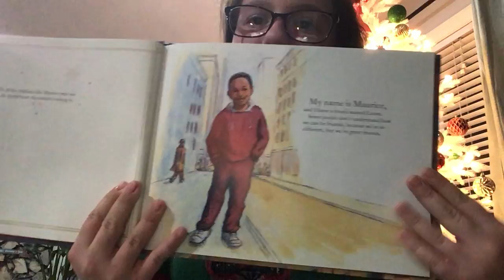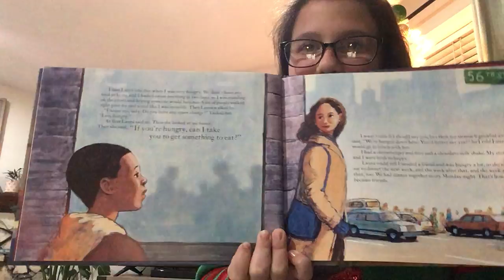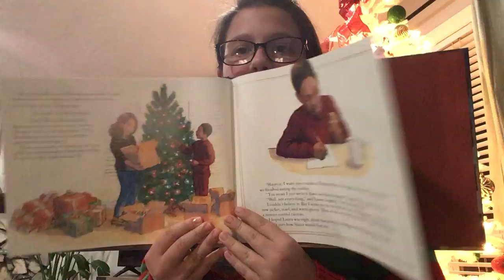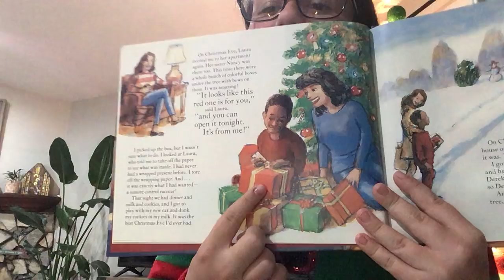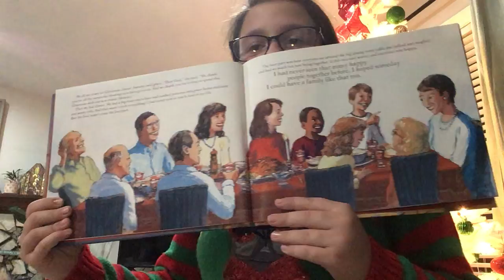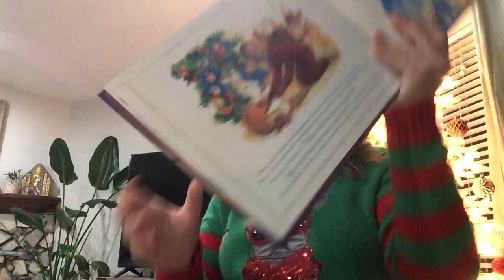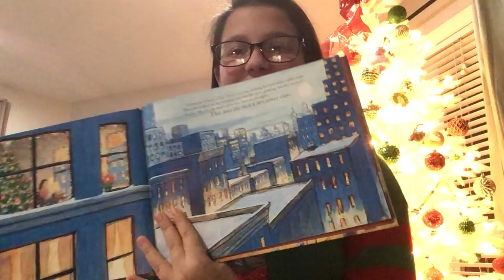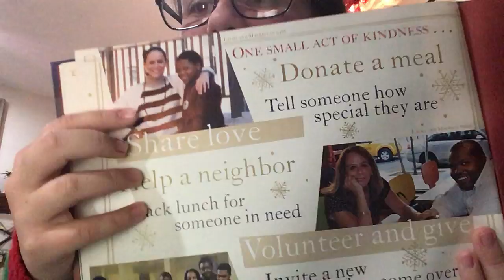An Invisible Thread Christmas Story story read aloud by Jenna’s Reading Corner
Welcome to: Jenna’s reading corner, today I’ll be reading….An Invisible Thread Christmas Story story  Laura Schroeder and Alex Tresniowski read aloud by Jenna’s  Reading Corner
My hope is that you will have fun and be blessed by my channel. I will mainly be reading but will alway include things I love such as crafts, DYI’s, activities, make-up etc…😊 Thank you so much for your support and have a blessed day!